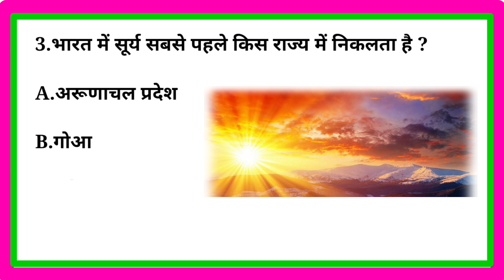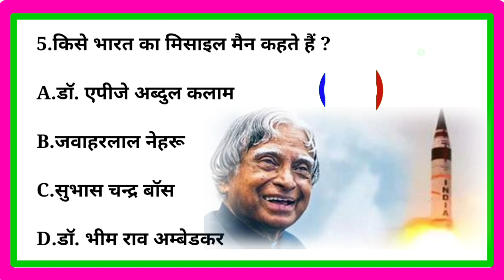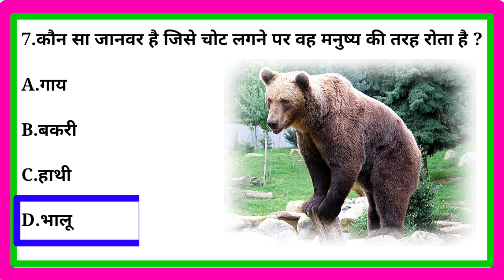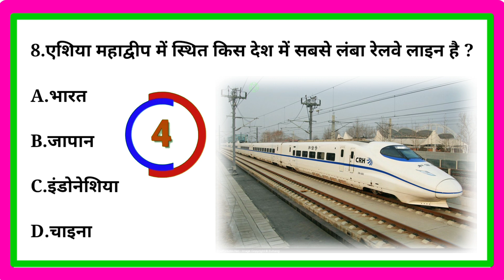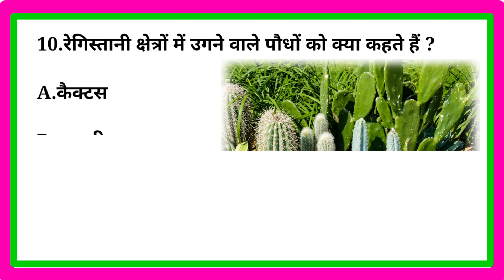Gk Question//Gk in Hindi//Gk Questions and Answers//Gk Quiz//NeyazS2Classes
GK Question//GK in Hindi//GK Question and Answer//GK Quiz in hindi//Neyaz S2 Classes

Most Important question for all competitive exam such as CTET, RRB NTPC, Group-D  SSC. CHSL.MTS

Your Queries👇👇

1 Gk
2 General Knowledge
3 Quiz test
4 General Study
5 General Science
6 important gk question & answer
7 gk quiz test
8 Gk Quiz
9 Competitive General Question & Answer
10 gk in hindi
11 General knowledge Quiz
12 quiz question
13 General Knowledge Question
14 Gk Question in Hindi
15 Gk question and answer
16 India gk
17 Hindi gk
18 samanya gyan 2023
19 India gk in hindi
20 2023 gk question and answer
21 Lucent gk
22 Lucent gk in hindi
23 Lucent gk in hindi video
24 Lucent geography in hindi
24 Geography gk question
25 Lucent 1000 question
26 Lucent gk ka question
27 Lucent gk important question
28 Lucent gk important topics
29 Lucent gk for ssc
30 Lucent gk for rrb
31 Lucent gk for group-D
32 Lucent gk for railway
33 Lucent gk for banking
34 Lucent mcq
35 Lucent important mcq
36 Lucent gk book
37 Lucent mcq in hindi
38 Gk question answer
39 gk study
40 important gk question
41 gk ke question
42 General knowledge question answer
43 samanya gyan
44 gk k sawal
45 question and answer
46 general knowledge question
47 gk knowledge
48 gk quiz
49 gk
50 gk question and answer
51 gk shorts video
52 gk wla chandan
53 general knowledge question
54 gk question answer 2023
55 samanya gyan 2023
56 2023 ka gk general knowledge
57 general knowledge in english
58 general knowledge in hindi
59 gk 2023
60 gk 2023 current affairs
61 ssc gk important queation
62 important question for rrb
63 important queation for ntpc gk
64 important question for ssc gd
65 ssc gd gk Question Paper
66 General class
67 gk dijiye
68 gk knowledge
69 General knowledge ke question
70 question
71 gk today current affair
72 gk today
73 gk by khan sir
74 gk by kumar gaurav sir
75 gk live
76 gk video
77 gk study adda
78 gk tricks
79 gk question
80 gk afroz
81 gk question
82  ips question and answer
83 gk quiz
84 general knowledge ki  video in hindi
85 general knowledge gk
86 general knowledge hindi video
87 General ke question
88 general knowledge quiz
89 general knowledge for kids
90 General knowledge 2023
91 General knowledge video
92 General knowledge gk
93 General knowledge 2023
94  question and answer
95 gk
96 gk question answer
98 general knowledge question and answer
99 gk question and aswer
100
101gk 2023
102 gk 2022
103 Lucent gk
104 gk question with answer
105 gk ka question
106 gk ka sawal
107 gk gs
108 gk study by khan sir
109 gk study by adda247
110 gk quiz
111 current affairs
112 gk ias
113 gk ips
114 gk upsc
115 gk BPSC
116 gk question and answer in hindi
117 janral nolej in hindi
118 neyaz s2 classes gk 2023
119 general knowledge for ssc mts 2023
120 gk today current affairs 2023
121 ravi study iq gk
122 december current affair 2022
123 weekly current affairs utkarsh classes
124 weekly current affairs adda247
125 crazy gk tricks static gk
126 weekly current affairs 2023
127 crazy gk tricks monthly current affairs
128 crazy gk tricks current affairs
129  ssc mts 2023
130 current affairs today by gaurav sir
131 gk 2023 current affairs
132 general knowledge book
135 gk question and answer 2022
136 general knowledge videos
137 janral nolej question 2022
138 gk for ssc mts havaldar
139 most important gk question ssc gd
140 gk for ssc mts 2023
141 gk for ssc mts
142 most important gk question in english
143 most important gk question 2022
144 most important gk question army gd
145 most important gk question for ssc gd 2023
146 important gk question for railway group-D
147 ssc gd gk class 2023 current affairs
148 gk question current affairs 2023
149 gk today current affairs2023
150 gk current affairs 2023 in hindi
151 gk 2023
152 quiz question and answer
153 janral nolej question 2022
154 india gk question
155 gk question and answer in hindi
156 gk question and answer in english
157 important gk question for ssc cgl 2022
158 important gk question for all competitive exam
159 important gk question for ssc gd 2023
160 gk for ssc mts 2023 wifistudy
161 important gk question for ssc chsl
162 important gk question for army gd

163 सामान्य ज्ञान
164 सामान्य ज्ञान प्रश्न उत्तर
165 सामान्य ज्ञान प्रश्न उत्तर 2023
166  जनरल नॉलेज प्रश्न उत्तर
167 ssc mts havaldar gk
168 ssc mts
169 ssc mts classes 2023
170 ssc mts gk gs important question 2023

Video is educational purpose only.Copyright disclaimer Under section 107 for the copyright act1976, allowance is made for "fair uses"for purposes such as criticism,comment,news ,reporting,teaching,scholarship,and research fair use is use permitted by copyright statue that might otherwise infringing.Non profit.educational or personal use tips for balance in favour of fair us

thanks